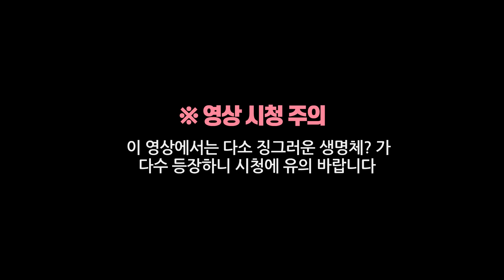해충회사에서 사육중인 바퀴벌레들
안녕하세요 주식회사 페스트세븐 입니다

저희는 생태관찰, 연구목적에서 다양한 바퀴벌레를 사육하고
있습니다. 바퀴벌레는 총 4가지 종류이며 바퀴벌레들을 통해
자사 제품의 테스트 및 제품 개선에 활용하고 있습니다

다소 징그럽더라도 재미있게 봐주세요~~ ㅎㅎ
(재미는 없을려나. )